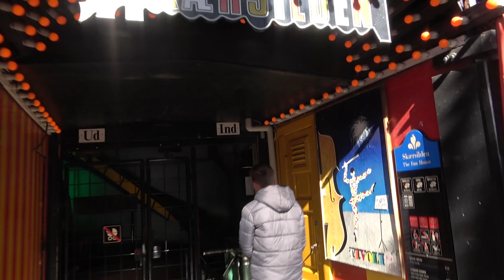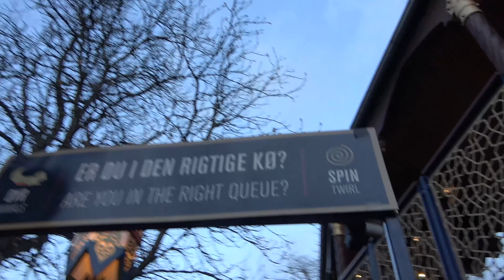Tivoli Gardens Vlog - April 2022 | *First Ever Visit to the Park!!!*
Join us today as we head to Tivoli Gardens for our first-ever time. We experience many rides and attractions, watch the amazing shows, see the park at night and much more. I hope you enjoy